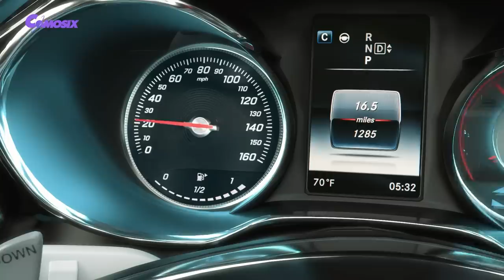Transformers: Rise of The Beasts - Fim - Cena de luta Bumblebee vs Mirage [2023]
▽ Comosix Portugal
▽ O conteúdo do canal é apenas efeitos visuais da tecnologia VFX, algumas cenas de luta são usadas, mas não incentivam os espectadores a acompanhar as ações do personagem.
       Isso é feito por profissionais.
Não esqueça de ativar as notificações, curtir e se inscrever!